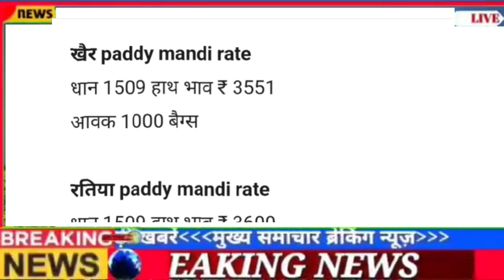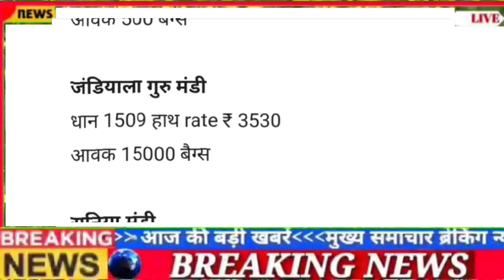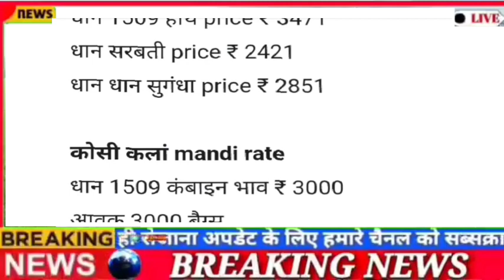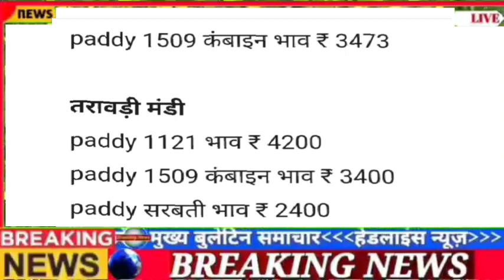1121 paddy price today| 1401 rate today| 1718 dhan ka rate| 1509 dhan ka rate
धान 1509 फिर से हो रहा है तेज | जानिए क्या रहे आज मंडियों में धान के ताजा भाव #1121 #1509 #1401

1121 paddy price today
1121 dhan rate
1121 paddy price today 2022
1509 dhan ka rate 2022
1121 dhan price today,1121 ka bhav
1121 dhan ka rate 2022 today
1401 rate today
1718 dhan ka rate
Sugandha rate today
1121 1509 dhan Narela mandi
pusa 1509 paddy price
basmati 1121 price
export news
mandi bhav today
kota mandi
sirsa mandi
barwala mandi,
1121 paddy price today
1121 dhan rate
1121 paddy price today 2022
1509 dhan ka rate 2022
1121 dhan price today
,1121 ka bhav
1121 dhan ka rate 2022 today
1718 dhan ka rate,1401 rate today
Sugandha rate today,
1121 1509 dhan Narela mandi
basmati 1121 price
export news,mandi bhav today
kota mandi
sirsa mandi
barwala mandi
dhan bhav today up
,dhan 1121 price today,
dhan bhav today haryana
,mandi bhav today dhan,
1121 dhan ka bhav today,
1718 dhan ka bhav today
,dhan mandi bhav today mp,
dhan ka bhav today haryana,
dhan mandi bhav today haryana,
dhan 1509 ka bhav,
aaj ka dhan ka bhav,
1692 Dhan bhav,Sugndha dhan,
dhaan ke taaja mandi bhav
,1509 basmati dhaan ka rate,
basmati dhaan ke mandi bhav,
dhaan ke bhav,Mandi bhav today
,Sugandha dhaan ka bhav,
Pr14 ka rate,
Pr26 Rh10,
Haryana anaj mandi rate 2022
basmati paddy price today
,1509 basmati paddy price today,
basmati dhaan ka taaja rate,
basmati rice price today,
Punjab mein dhaan ka rate
,Mandi pirce paddy,dhan ka aaj ka bhav,
aaj ka dhan ka mandi bhav
,paddy mandi rate today,
paddy rate today,
आज का धान का भाव
,आज का धान का ताजा भाव,
1121 dhan ka rate 2021 today
,1121 paddy price today 2021,
1509 dhan ka rate 2021,
1509 paddy price

धान का भाव | 1121 के भाव कितने सही | बारिश का क्या हो रहा असर | जाने क्या तेजी मंदी है आपके आसपास

शाम तक के धान के ताजा भाव// ताज सुगंधा शरबती परमल rs10 के भाव,Dhan ka bhav today, mandi bhav today